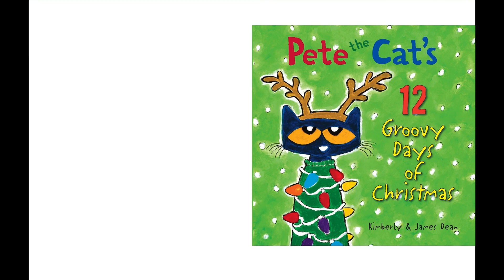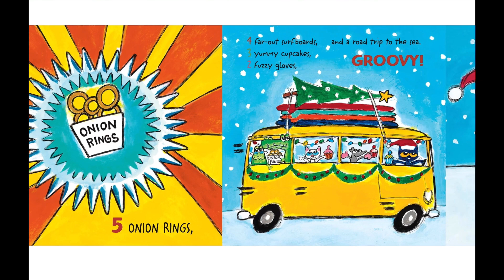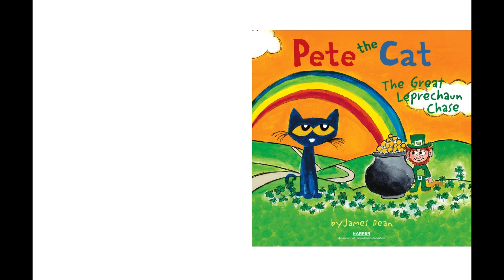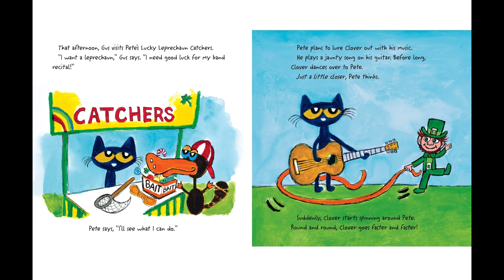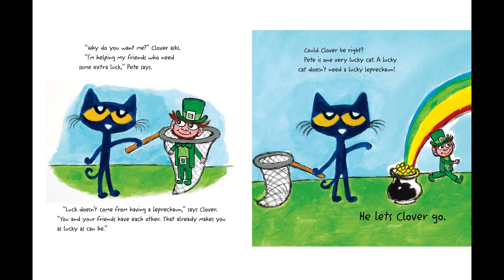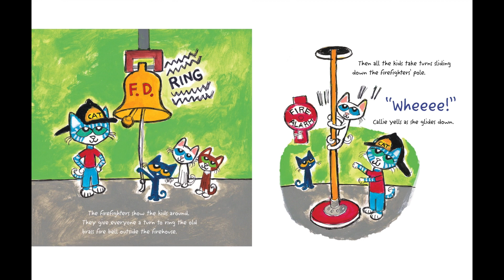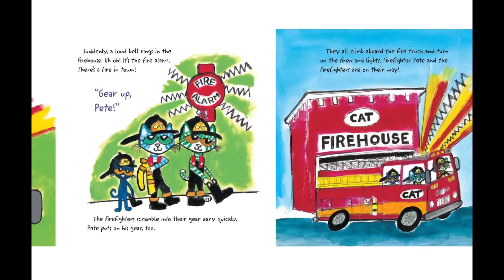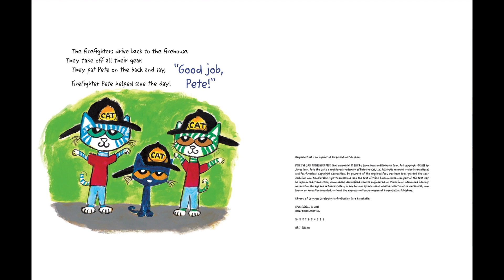petethecat 🐹Fire Fighter | The Great Leprechaun Chase| 12 Days of Christmas | By James Dean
Pete the cat Fire Fighter Pete | The Great Leprechaun Chase| 12 Groovy Days of Christmas |         By James Dean

00:08-12 Groovy Days of Christmas
05:07-The Great Leprechaun Chase
13:03-Fire Fighter Pete

don't forget to activate the bell symbol! 🔔 Thank you!